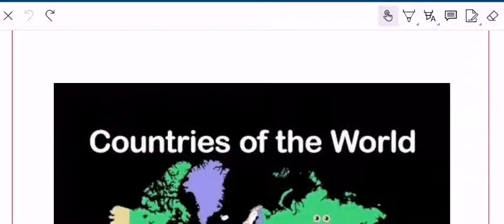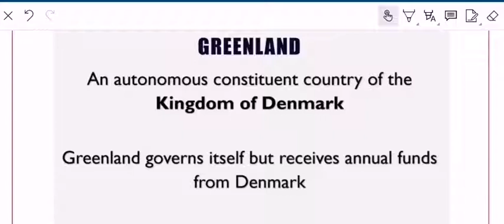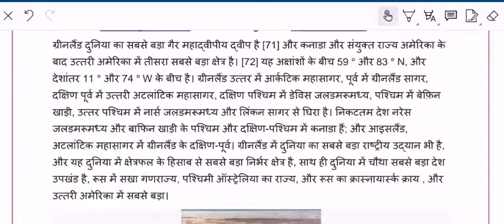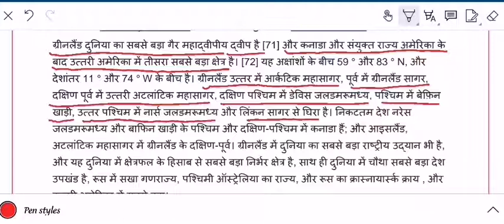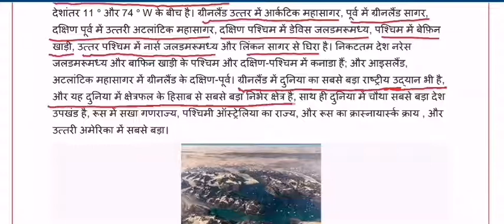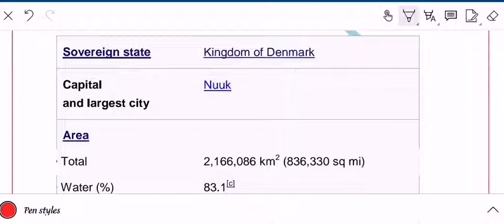COUNTRIES OF THE WORLD LECTURE -3| GREENLAND| WORLD GEOGRAPHY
IN THIS VIDEO I WILL TELL ABOUT WORLD'S GEOGRAPHY.
TODAY'S COUNTRY :- GREENLAND
GREENLAND LOCATION IN WORLD'S MAP